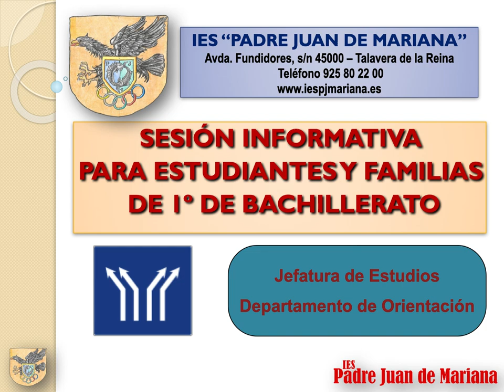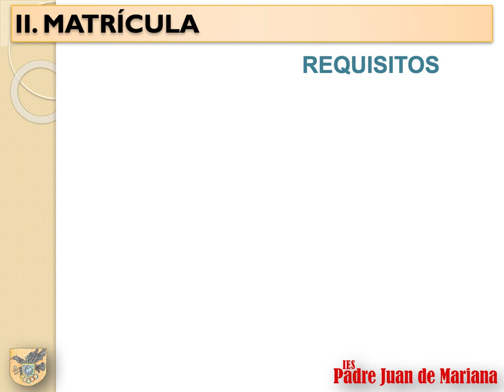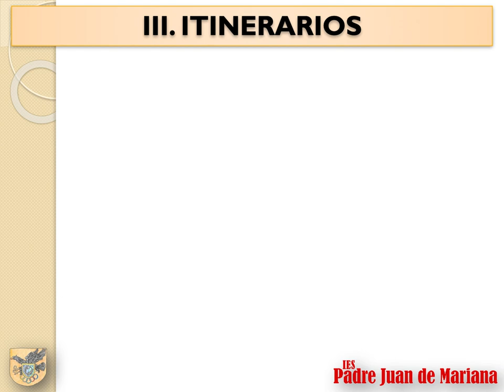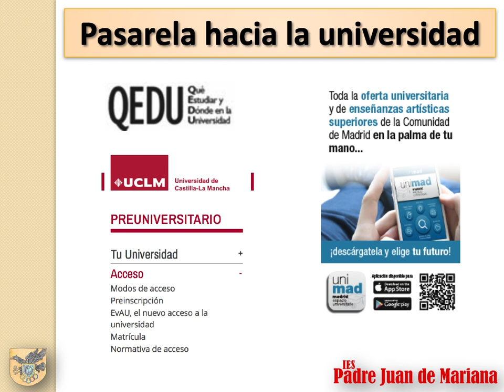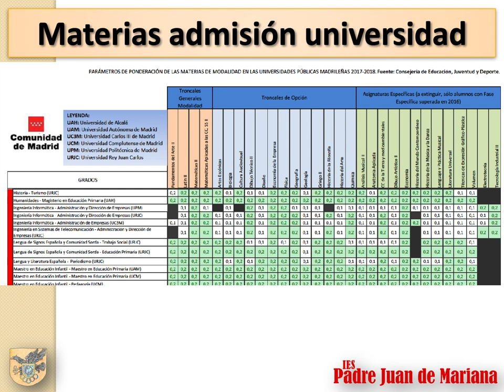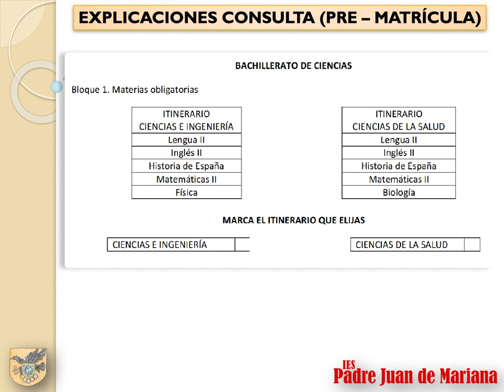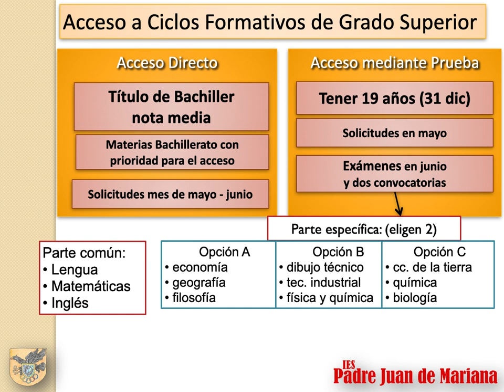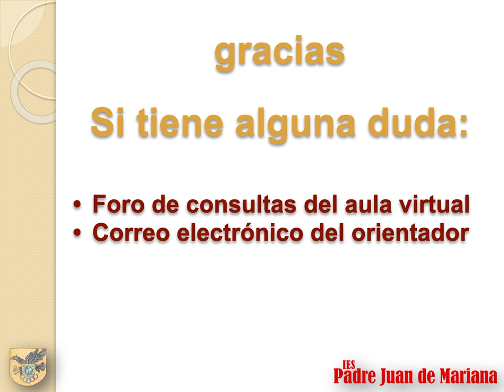Orientación Académica para estudiantes de 1º de Bachillerato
Charla de orientación académica dirigida a los estudiantes de 1º de bachillerato del IES Padre Juan de Mariana para dar a conocer las opciones de estudios que se les presentan en nuestro centro: optativas e itinerarios. Curso 2019-20